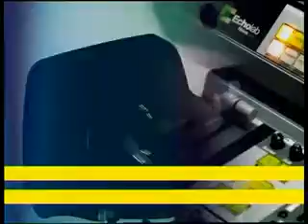Гринюк Матчук 28 10 2011